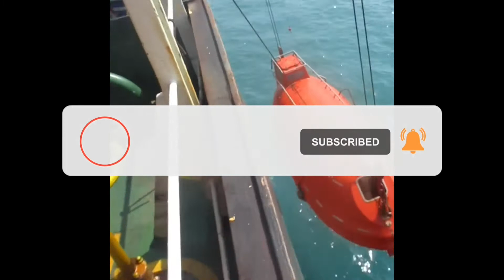Lifeboat lowering for drill purpose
Lowering of lifeboat for drill purpose

1) Launching procedure of life boat:

Two persons go inside the Life Boat and passes the end of toggle painter and plugs the drain.
Check all lines and falls are clear of Life Boat.
Make fast the other end of toggle painter on a strong point forward of the ship.
Remove forward and aft gripes and secure tricing pendant, both person stand by for passing bowsing tackle.
Remove harbour safety pin.
Make sure the ship’s side is free of everything, no water or garbage is there.
Now, one person lift’s the Deadman’s handle slowly which releases the brake.
The boat along with cradle sides downward till it comes to the embarkation deck. Do not let the falls over run because tricing pendants are not strong enough to carry the weight of the boat.
By pulling bowsing tackle, bring it alongside the embarkation deck.
Crew embark inside the boat.
Now, tricing pendant is removed and the whole load comes on falls.
Boat is further lowered with Deadman’s handle.
Get the lifeboat away from the ship, rescue any survivor in the water.

2) SOLAS Requirements for Lifeboats

According to the LSA codes and SOLAS, there is a set of requirements that ensure the safety on a lifeboat. These requirements are:

The people onboard determine the capacity of the lifeboat required on a vessel. The number of lifeboats and liferafts should be enough to accommodate at least 125% of the number of passengers and crew. The lifeboat should not be less than 7.3 m in length. Every ship shall carry at least two lifeboats on either side of the ships; i.e. the port and the starboard.
The lifeboat of a cargo ship with 20,000 GT must be capable of launching when the ship’s speed is at 5 knots.
All the equipment described under the SOLAS code must be carried in a lifeboat to ensure survival at sea. The equipment mainly includes freshwater, compass, distress signalling equipment, food and ration and first aid.
The ship must carry a minimum of one rescue boat for rescue purposes in addition to the number of lifeboats. If more than one lifeboat is present onboard the ship, one of them can be designated as a rescue boat.
The gravity davits must be held and slid down the lifeboat even when the ship is heeled at an angle of 15 degrees on either side. Ropes called gripes are used to hold the lifeboat with the cradle in the stowed position.
Falls are the wires which lift and lower the lifeboat. A lifeboat should not descend at more than a speed of 36m/min and this speed is controlled by centrifugal brakes.
With the boat loaded to its full capacity, the hoisting time for the boat to launch its launching appliance should not be less than 0.3 m/sec
The Lifeboats are to be painted with an internationally-approved bright orange colour and the ship’s call sign is to be printed on it.
The lifeboat station, where safety awareness posters and launching procedures are posted must be easily accessible for all the crew members in at all times and under all circumstances.
To ensure that the ship’s crew members are capable of launching the boat in minimum time in case of an emergency, regular drills must be conducted.
Apart from these requirements, lifeboats are required to have the necessary safety and survival equipment onboard as well.

Video taken by myself